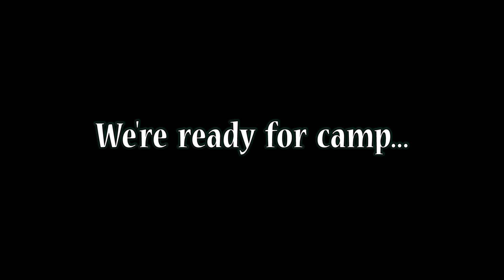CampZephyr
Camp Zephyr is almost here! Are you as excited as we are?